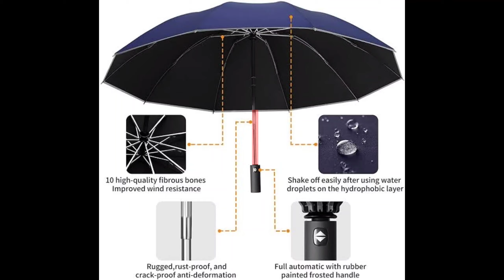PAANO MAG REPAIR NG SIRANG TANGKAY NG AUTOMATIC NA PAYONG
This video teach how to repair your broken automatic umbrella.